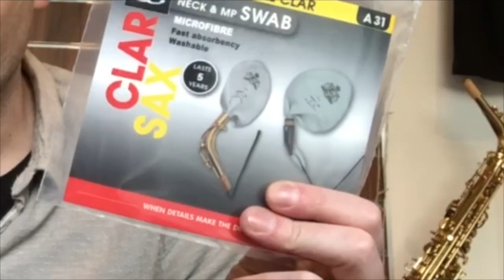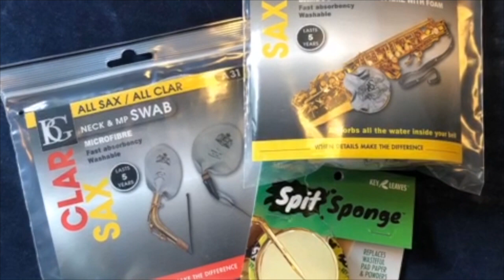Skötselråd saxofon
Andreas tipsar om hur du tar hand om din saxofon.